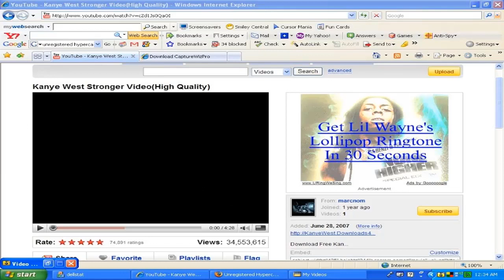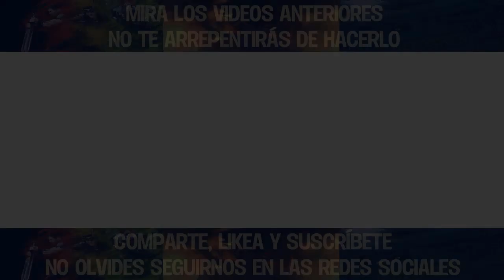ACLARANDO DUDAS sobre Mew Mew Power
Último vídeo que haré sobre Mew Mew Power, fue divertido ver el anime pero todo llegó a su fin. En este vídeo responderé ciertas dudas que a varios fans le surgieron gracias a que el anime no terminó su emisión en Latinoamérica. Espero que les encante.